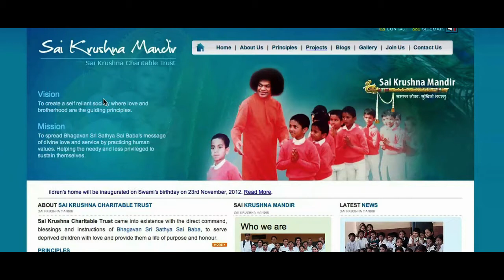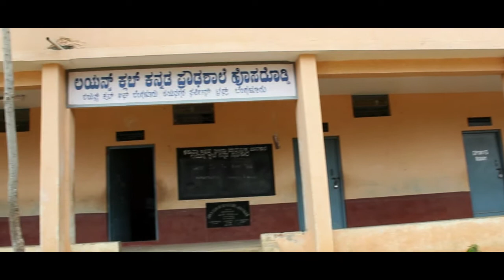Sai Krushna Charitable Trust Film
This is a short video on the inception and activities of Sai Krushna Charitable Trust which was inspired by Bhagavan Sri Sathya Sai Baba's direct command. The Trust involves the participation and active involvement of many of Swami's students, staff and devotees.